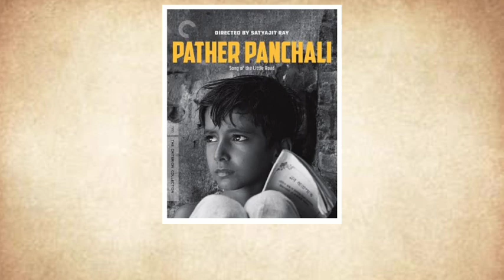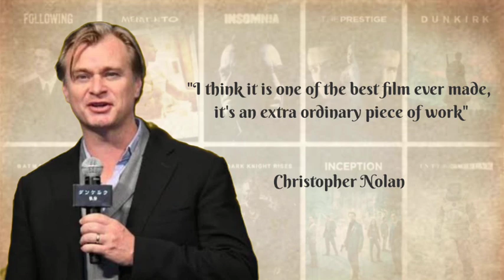Pather Panchali the Turning Point of Indian Cinema/ Satyajit Ray/ Movie Review